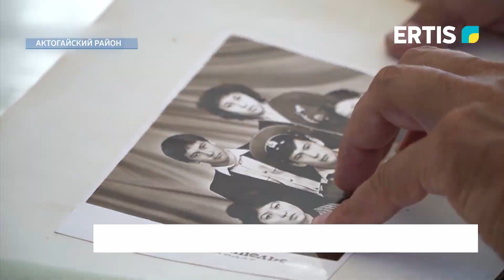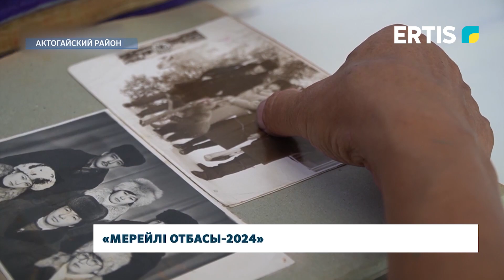«Мерейлі отбасы-2024»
Каждое второе воскресенье сентября в Казахстане отмечается День семьи. В этом году победителем регионального этапа национального конкурса «Мерейлі отбасы» стала семья Темировых из села Караоба Актогайского района. Смотрим далее.